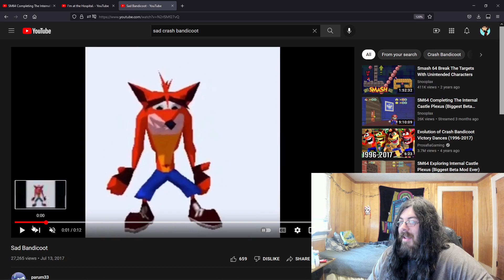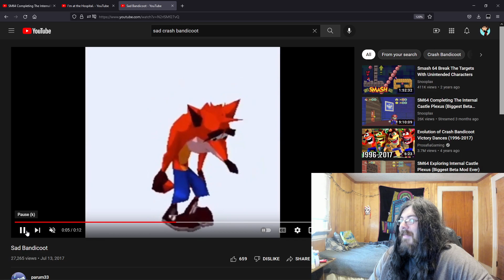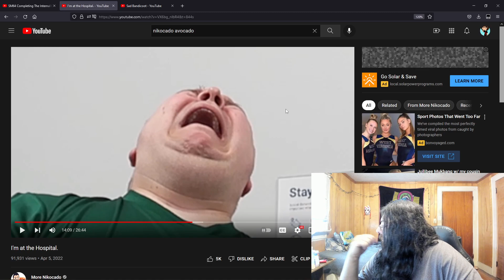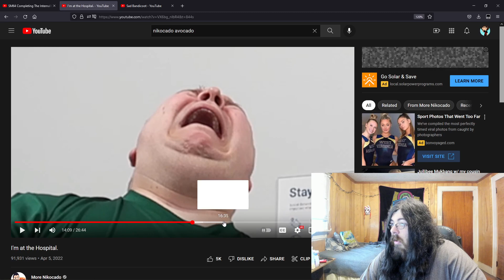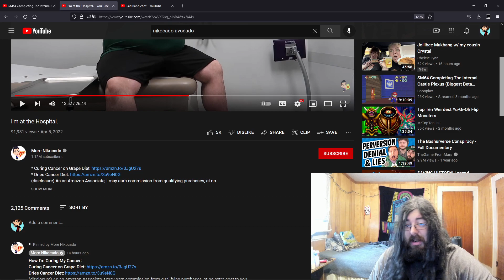Nikocado Avocado Goes to the Doctor/Hospital